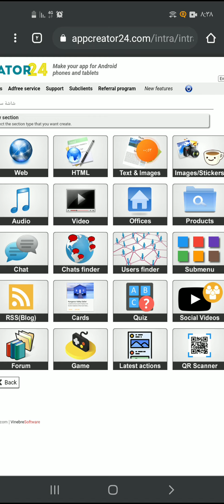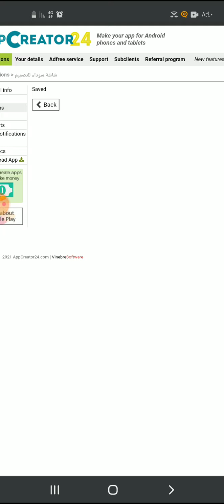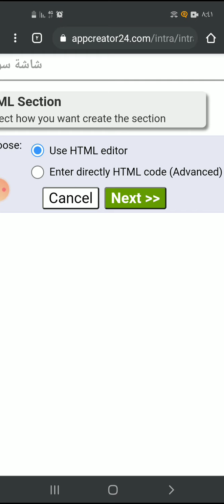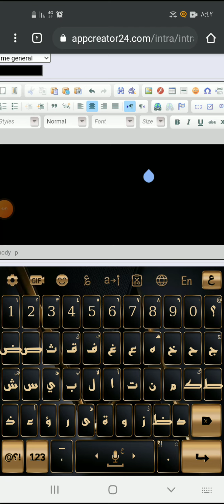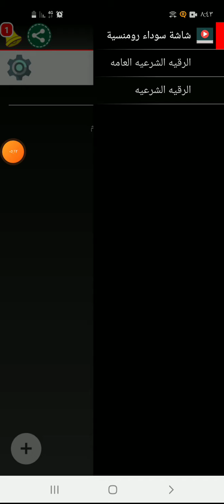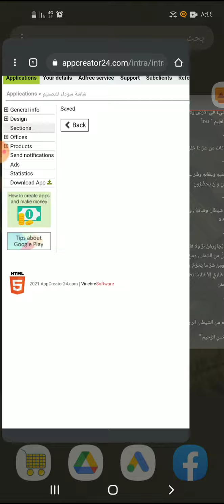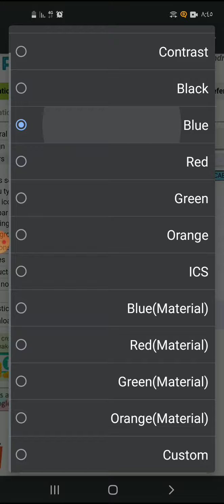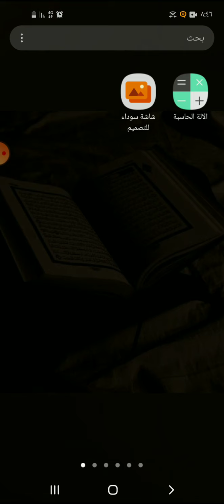الدرس 22 | اضافة نص طويل جدا بشكل جميل في تطبيقك عمل تطبيق نصوص يفيدكم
هذا كورس تعليمي مجاني في صنع التطبيقات بدون اشتراك شهري او دفع اي فلس

منصه هائله جدا في صنع التطبيقات والتحكم بها والتحكم بالاعلانات والتحديث فوري بنفس اللحظه اكسب المال الان مجانا

عبارات لا تهمك🤗🌸
صنع التطبيقات لشاشات lg smart tv
صنع التطبيقات للاندرويد
صنع تطبيقات اندرويد بدون برمجة
صنع تطبيقات الأندرويد بطريقة سهلة
صنع تطبيقات مجانا
صنع تطبيقات اندرويد اون لاين
صنع تطبيقات للكمبيوتر
صانع التطبيقات
صانع التطبيقات apk
صانع التطبيقات للايفون
تحميل برنامج صانع التطبيقات للكمبيوتر
برنامج صانع التطبيقات للاندرويد
تحميل برنامج صانع التطبيقات للاندرويد
تنزيل برنامج صانع التطبيقات للاندرويد
برنامج unity صانع التطبيقات مجانا
صنع تطبيقات والعاب
ربح المال من صنع التطبيقات
صنع تطبيقات مجاني
تطبيقات صنع ميمز
تطبيقات صنع ملصقات واتساب
تطبيقات صنع مانجا
موقع صنع التطبيقات
تطبيقات صنع لوجو
تحميل برنامج صنع التطبيقات للاندرويد
تطبيق لصنع التطبيقات
موقع لصنع التطبيقات
برنامج لصنع التطبيقات
افضل برنامج لصنع التطبيقات
تطبيقات لصنع التطبيقات
افضل موقع لصنع التطبيقات
شركة لصنع التطبيقات
افضل مواقع لصنع التطبيقات
تطبيقات صنع كرتون
كيفية صنع التطبيقات للاندرويد
كيفية صنع التطبيقات
صنع تطبيقات قوقل
تطبيقات صنع فيديوهات
تطبيقات صنع فيديو
تطبيقات صنع فيروسات
تطبيقات صنع في
طريقة صنع التطبيقات
صنع تطبيقات سهلة
صنع تطبيقات سامسونج
تطبيقات صنع رسوم متحركة
تطبيق صنع التطبيقات
برنامج صنع التطبيقات للاندرويد